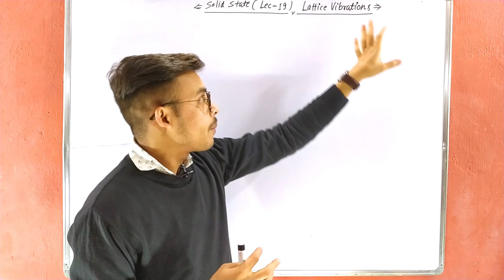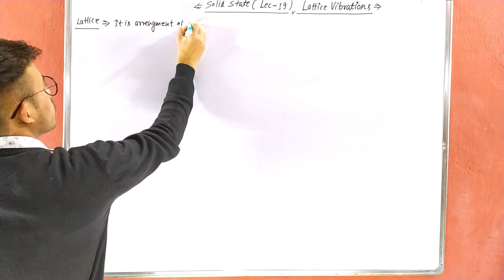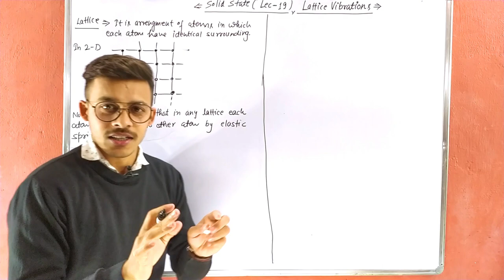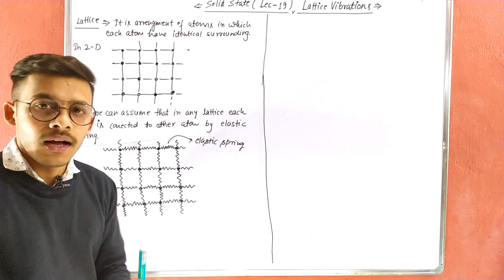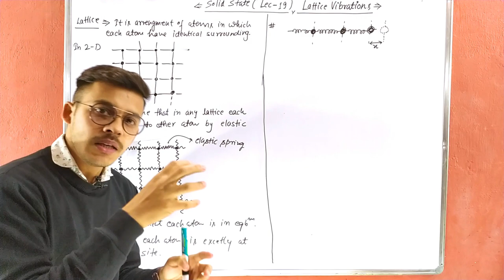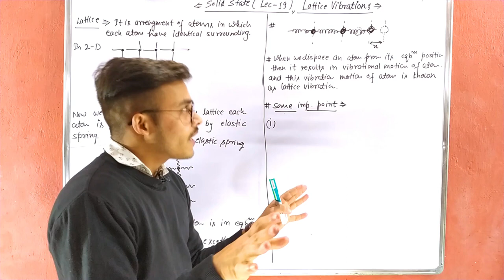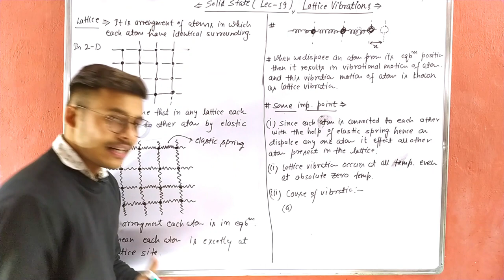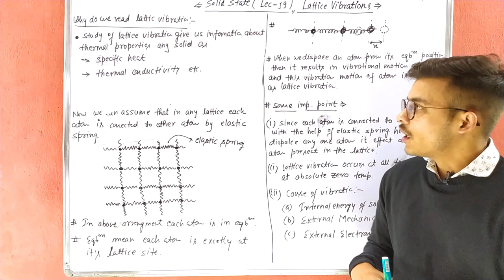Solid State(lec-19) lattice vibrations introduction for b.sc. and m.sc.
lattice vibrations
lattice vibration in solid state
lattice vibrations and phonons
lattice vibrations and phonons pdf
lattice vibrations pdf